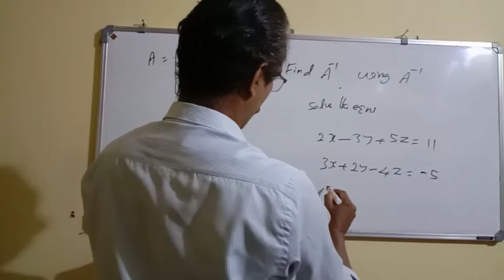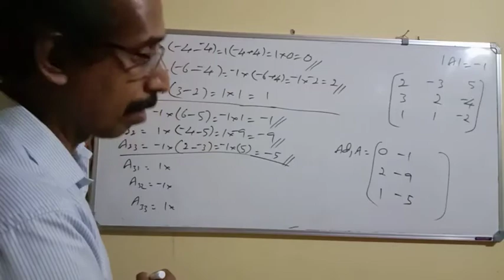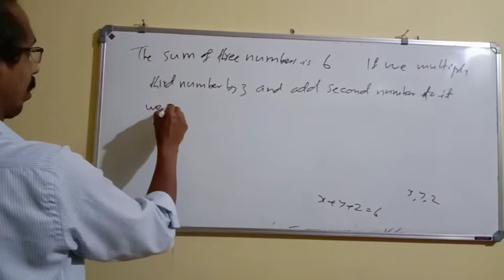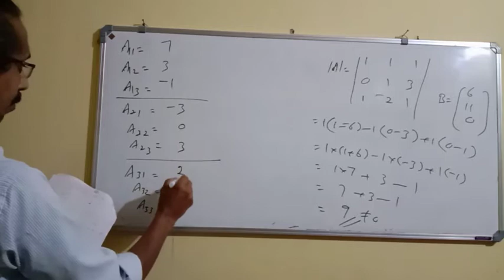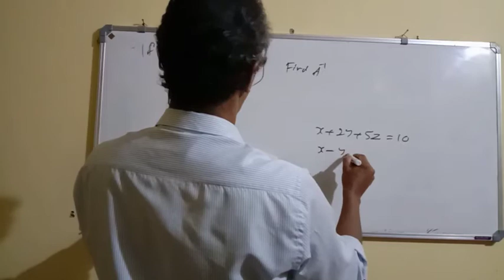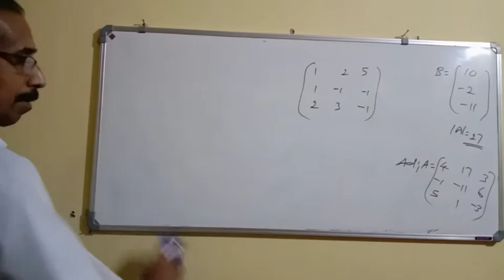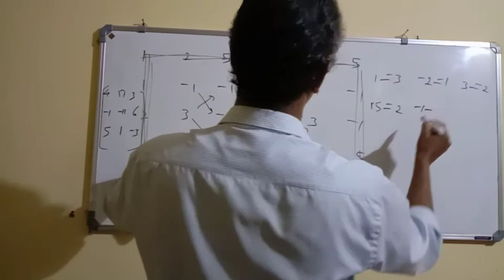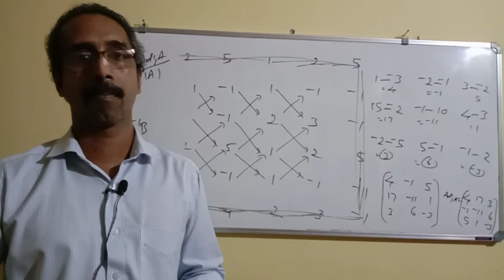Determinants : Module 13 - XII Mathematics